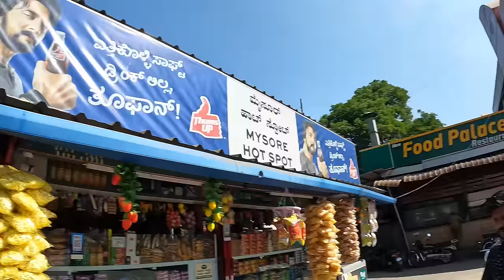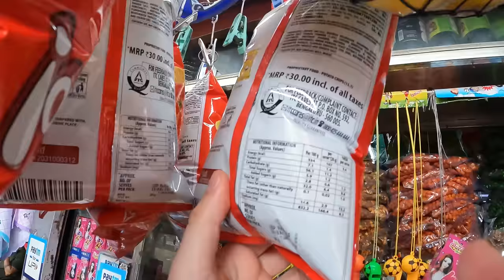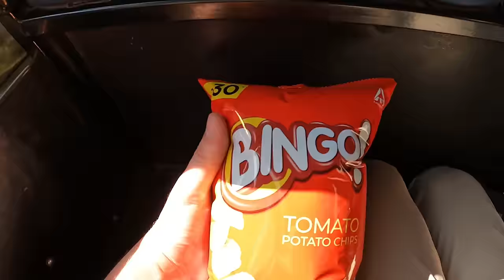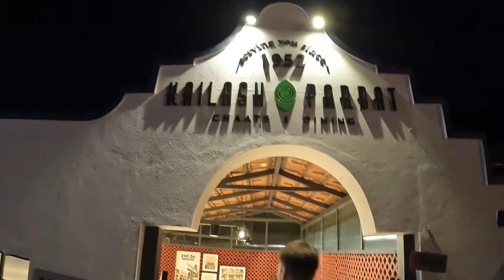EXTREME $1.50 LOCAL INDIAN BUS To The SCOTLAND OF INDIA 🇮🇳 Mysore to Coorg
Get ready for an adrenaline-packed Bus adventure as we hop on board the local bus from Mysore to Coorg, India! 🚌💨 Brace yourself for an authentic journey through the heart of Karnataka, where every twist and turn promises a new discovery. Join us as we delve into the vibrant tapestry of Indian culture, one bustling bus ride at a time. 🙏🏼

In this exhilarating YouTube video, we take you along for the ride on one of India's most budget-friendly modes of transportation. For just $1.50, we boarded a local bus that may have been tight on space but was overflowing with character! From the moment we stepped aboard, we were immersed in the sights, sounds, and sensations of India's bustling streets.

But don't let the cozy confines of the bus fool you – this was no ordinary Indian Bus ride. With each passing mile, we were treated to breathtaking views of Karnataka's stunning landscapes, as verdant hills and lush forests unfurled before our eyes. 🌳🌄 And amidst it all, we found ourselves swept up in the infectious spirit of adventure that permeates every corner of India.

Join us on this epic Bus journey as we capture the essence of India's local travel experience. From the bustling streets of Mysore to the tranquil beauty of Coorg, every frame is a testament to the incredible diversity and vibrancy of this mesmerizing country. 🇮🇳✨

Let's make memories together as we explore the world, one bus ride at a time! 🌍🚌 🇮🇳

TIme Stamps:
0:00 Intro
0:33 Bus Station Mysore
1:24 Entering the Bus
3:05 Buying Snacks
5:05 Bus Drive
9:11 TukTuk Ride
9:33 Arrived
10:22 First Impression of Coorg
11:34 Coorg Dinner
13:54 Outro